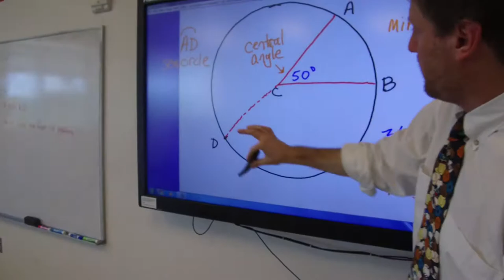Ben Gamla Preparatory View From Above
Take a look at our beautiful school from above!